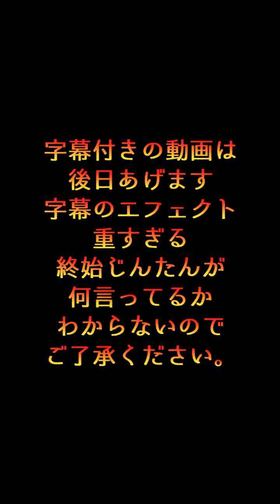明日誕生日！一条レオ乃香さんとコラボしたよ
Tiktokでコラボしました